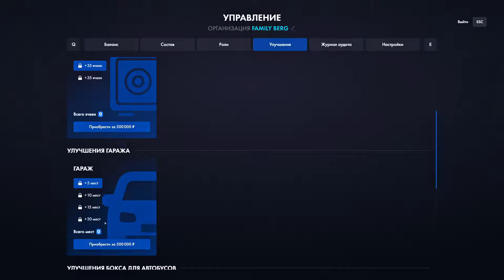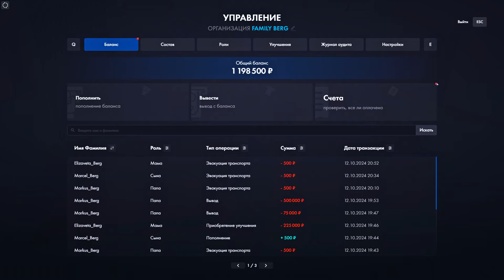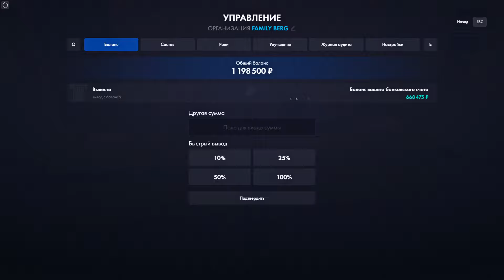НОВОЕ ОБНОВЛЕНИЕ НА MTA PROVINCE - СИСТЕМА ОРГАНИЗАЦИЙ! ► MTA Province #6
Всем Лисичка, я пиривет! Недавно вышло новое обновление - система организаций. Погнали смотреть 🎮
Спасибо каждому, что поддерживаете, постараюсь радовать вас ещё больше! 💋 Напишите, что хотелось бы видеть в роликах в дальнейшем.